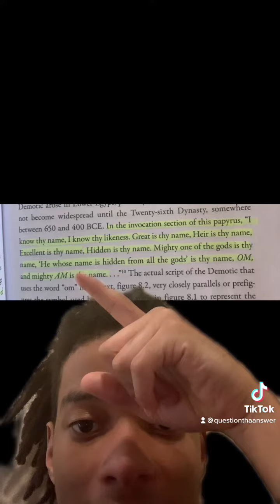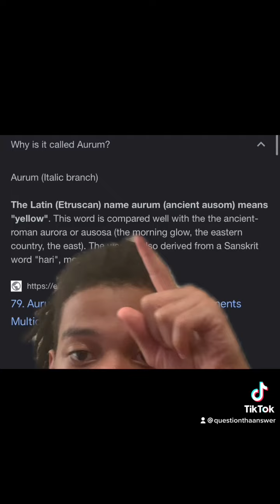The ADVANCED secrets of the AUm mantra 🕉 👁